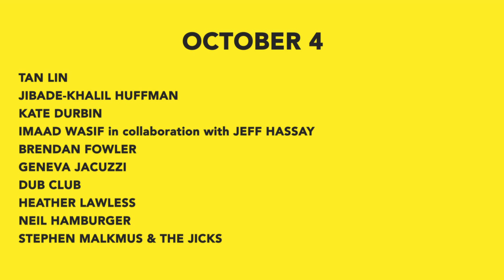Step And Repeat: October 4, 2014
Here's what you missed at last week's Step and Repeat—a multi-disciplinary program of performance art, music, comedy, and poetry that marks MOCA’s return to live arts programming.

Performers included Jibade-Khalil Huffman, Kate Durbin, Tan Lin, Imaad Wasif with Jeff Hassay, Brendan Fowler, Geneva Jacuzzi, Dub Club, Heather Lawless, Neil Hamburger, and Stephen Malkmus & The Jicks.